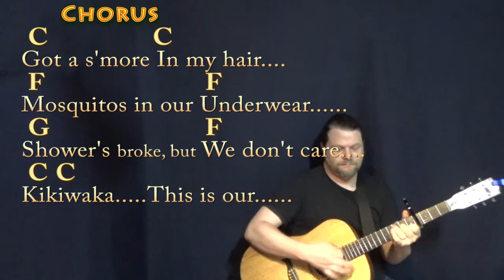Kikiwaka (Bunk'd) Guitar Lesson Chord Chart with Chords/Lyrics - Capo 4th